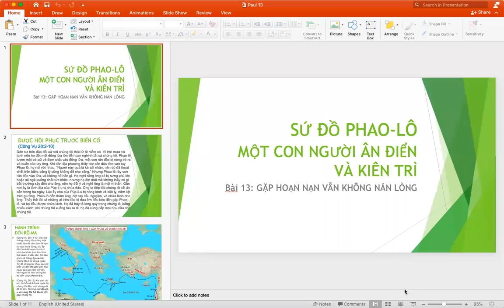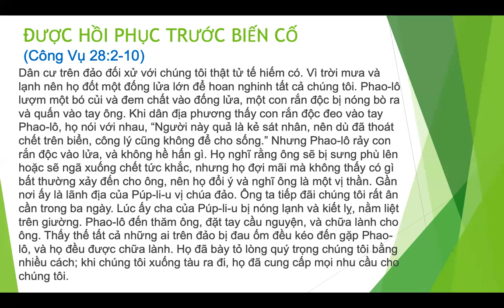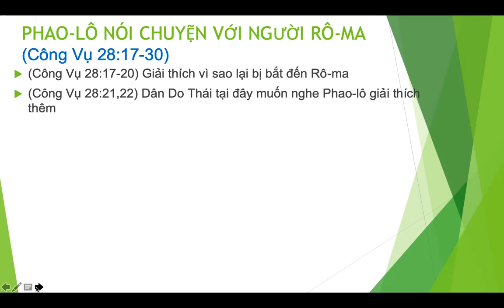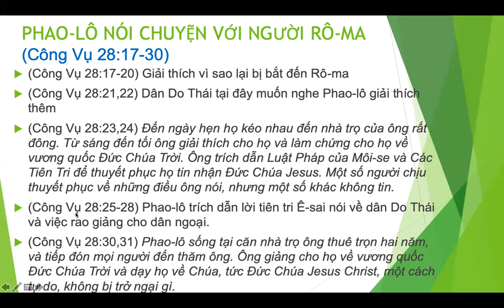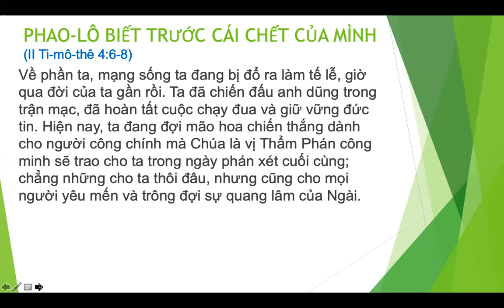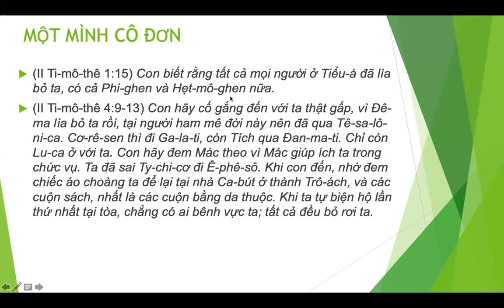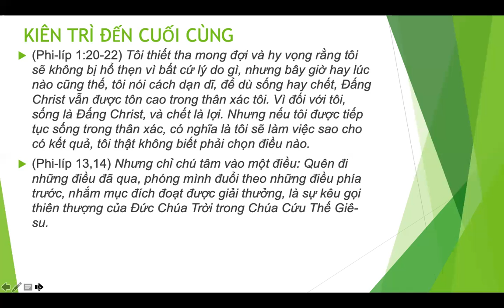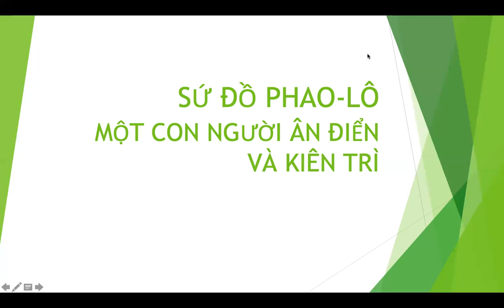Bible Study (April 17, 2021) - Lớp Học Kinh Thánh (17/04/2021) - Cuộc Đời Của Phao-lô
Cuộc Đời của Phao-lô
Bài 12: Gặp hoạn nạn vẫn không bỏ cuộc

Người Dạy (Teacher): Nguyên Huỳnh